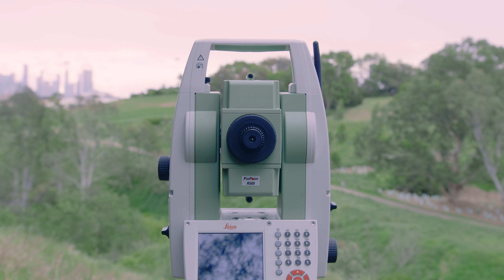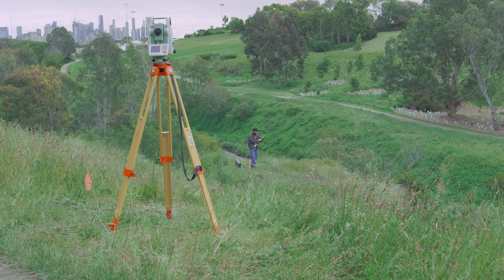Hooper Crescent - Best In Town (Official Video)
Official video for Hooper Crescent's new single 'Best In Town'. This is the A-side of a digital double single released by Spoilsport Records. With the B-side ‘Instant Lawn’ expected in early 2022.

Directed and Edited by Rachel Feery
Produced by Rachel Feery and Hooper Crescent
Director of Photography: Ian Ngo
First A.D: Sam Cummins
Production Assistant: Simon Winkler and Iolanthe Iezzi

Starring: Ash Stirling, Kate Allan, Steven Curtin, Simon Winkler, Lauren Taylor, Brigid Hansen, Tash Rubnistein, Ian Ngo, Gemma Helms, Iolanthe Iezzi , Sam Cummins, Sam Lyons, Jay Power, Lindy Featherstone, Alice Coates, Charmaine Adamson, Ivy Adamson, Winnie, Cookie and Zena

Special Thanks: Jon Oldmeadow, Francesca Tarquinio

This video was filmed on the stolen lands of the Wurundjeri people of the Kulin Nations. We pay our respects to their Elders past and present. Sovereignty was never ceded. It always was and always will be Aboriginal land.